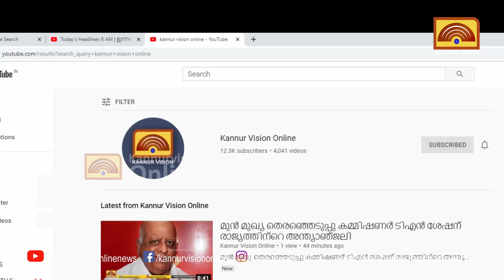തൊഴിലിലും കൃഷിയിലും ഊന്നല്‍ നല്‍കി കേന്ദ്ര ബജറ്റ് .കേരളത്തിന് അവഗണന